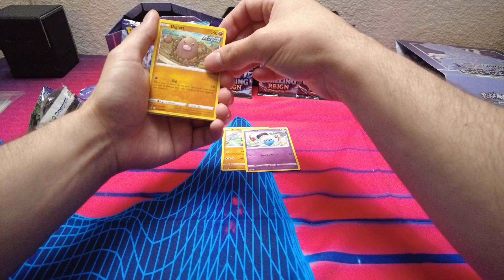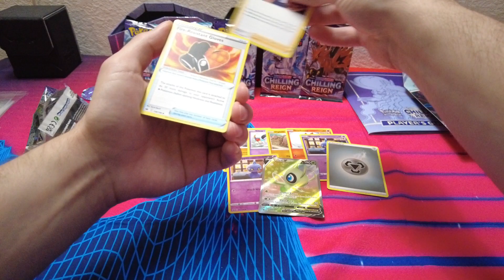Pokemon Center ETB Chilling Reign Opening Pack #2 + me complaining the whole time.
I explained the reason I am complaining in a video. :( still sad they messed up but they are making up for it.